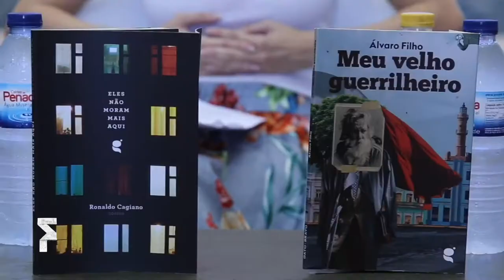FOLIO 2018 - Literatura Paterna, com Álvaro Filho e Ronaldo Cagiano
Os escritores brasileiros Ronaldo Cagiano e Álvaro Filho e o papel do pai e da memória na literatura, na Livraria de Santiago, no Folio, em Óbidos.